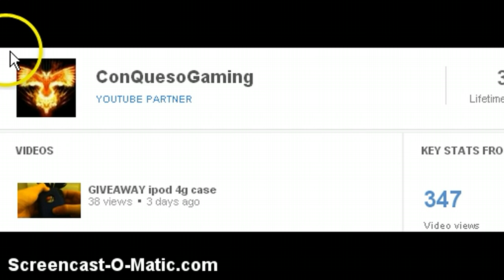Huge Announcement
Im a YouTube Partner!